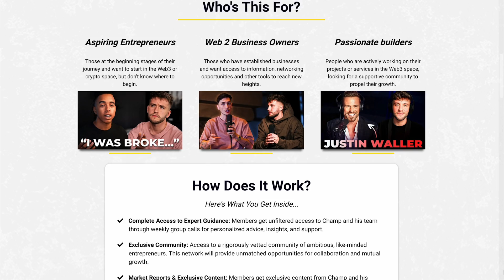Gary Brecka: The Man Who Can Predict When You'll Die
If you want to use the DNA tests Gary talked about in this interview: